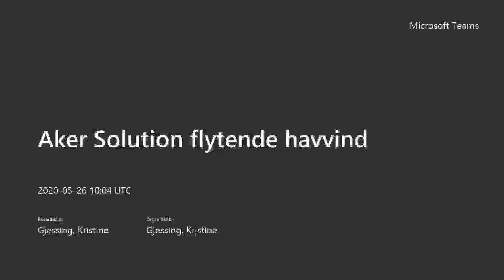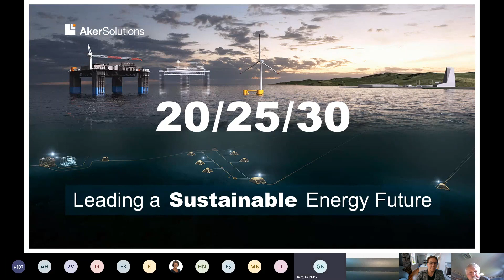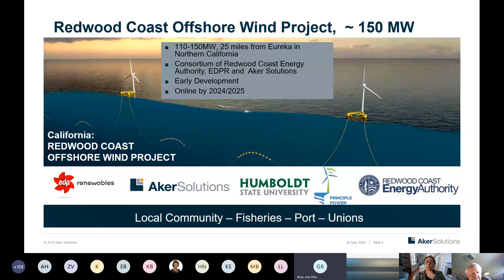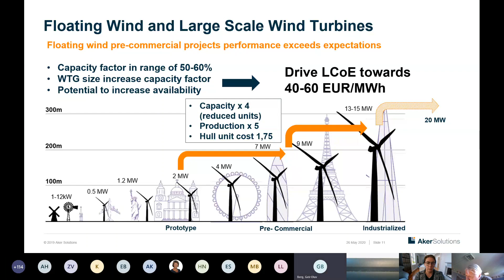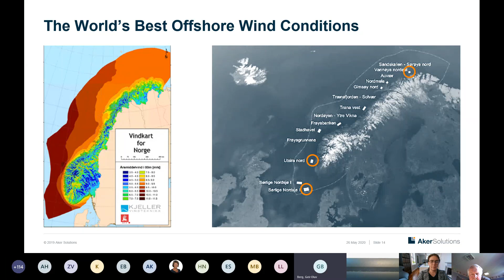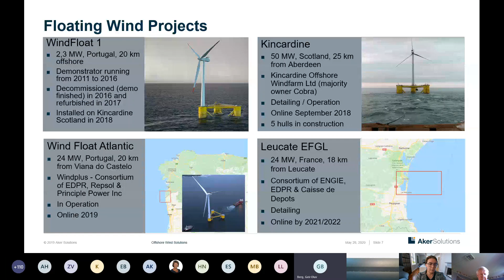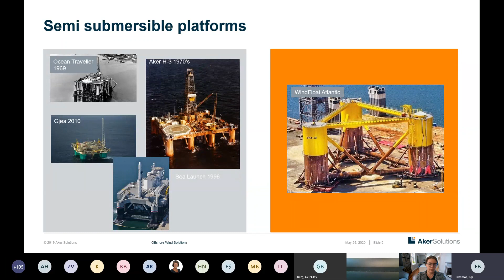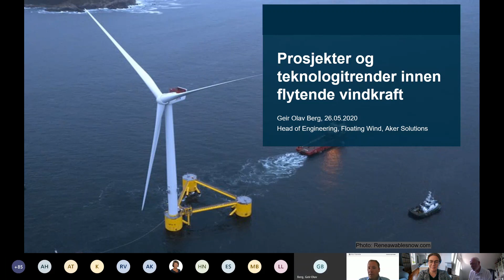Aker Solutions aktiviteter innen flytende havvind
Aker Solutions’ aktiviteter innen flytende havvind: Webinar

Denne gangen er det Geir Olav Berg, Head of Engineering, Offshore Floating Wind i Aker Solutions, som vil presentere prosjekter og teknologitrender innen flytende vindkraft.

Aker Solutions er involvert i to prosjekter som er kommet i drift, Kinkardian i Scotland og Windfloat Atlantic i Portugal. Videre jobber de mot flere prosjekt der deres teknologi er valgt. Aker Solutions er også involvert som utvikler i flere prosjekt i blant annet California og Sør Korea der det største er på 500MW.

Presentasjonen i dette webinaret dekker driftserfaringer og teknologivalg til nå, samt trender de ser fremover.